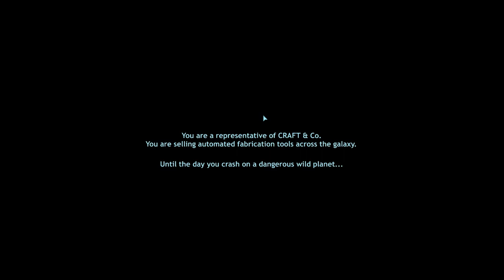At Nightfall, You Die! - Dig or Die Gameplay | Let's Play Dig or Die (Short Revisit)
Dig or Die Gameplay - What's new? Updated Gameplay playthrough of Let's Play Dig or Die. Dig or Die is a survival game you will have to explore the world to gather resources and craft your defenses for the nightly attacks

You are a representative of the CRAFT & Co company. You are selling automated fabrication tools across the galaxy when your spacecraft crashes into a hostile planet. Use the tools you sell and the local resources to build up all of what you'll need to survive and eventually be able to escape the planet. Explore, fight, craft and build your defenses!